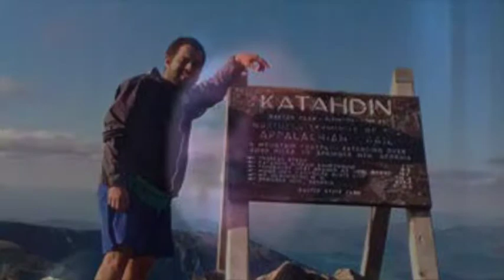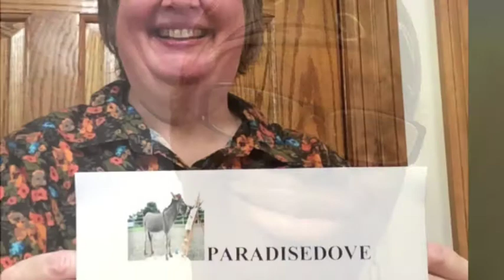Is your photo here?! DVTV Album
DeafVIDEO.TV 2015 Photo Album